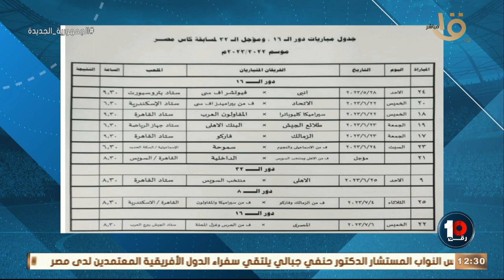الأهلي والوداد في نهائي دوري أبطال أفريقيا.. مانشستر سيتي يفوز بالدوري الإنجليزي وجوارديولا فيلسوف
الأهلي والوداد في نهائي دوري أبطال أفريقيا.. مانشستر سيتي يفوز بالدوري الإنجليزي وجوارديولا فيلسوف.. حلقة كاملة 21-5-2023